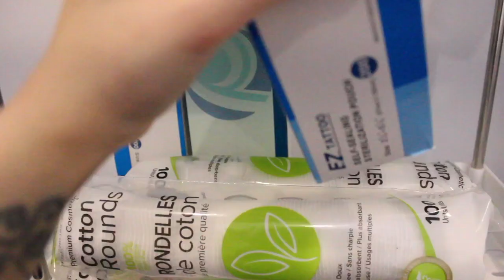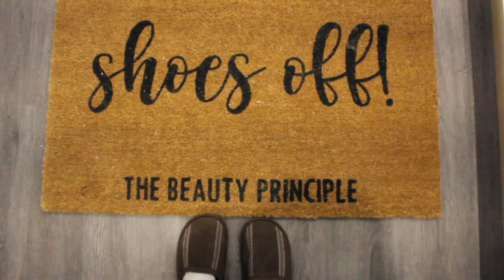HOW TO SET UP YOUR STATION | HEALTH AND SAFETY: A GUIDE FOR PMU ARTISTS AND ESTHETICIANS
This is a guide for PMU artists, brow lamination/lash lift artists, estheticians, any personal care service providers. I wanted to share with you guys the knowledge I have gained over the years and the strict health and safety I have in place to keep myself and clients safe. If you are new I hope that this can be a guide. I just wanted to let you know that you do not need fancy equipment to have a clean and safe station for yourself and your clients. I have provided links below and resources for the products mentioned on the video and other things that could help you.

Most products on the video is from Amazon

STATION SET UP
Massage Bed:
Stainless Steel Procedure Tray: fb marketplace

Memory Foam Pillow
(Ikea also has this)
Vinyl Pillow Case
Stretch Plastic Wrap
Massage Bed Disposable Cloth Covers: can be found at any nail salon supply stores

LIGHT OPTIONS
Attach your ring light on the wall to save space

MEDICAL GRADE SOLUTIONS
Pre-Empt CS20 for your tools:
1 LITER
4 LITERS:

Surface Cleaner like Cavicide, Optim, PreEmpt can be found at stores in Toronto:
Jessica Nail Supply: 39 Orfus Rd, North York, ON M6A 1L7
Cosmetic World - 623 Yonge St, Toronto, ON M4Y 1Z5

AIR PURIFIERS
LEVOIT Air Purifier:
Snake Plant from Walmart. It was $23

STORAGE
Slim Trolley Cart:

Affordable Cube Organizer to Store your tools/etc:
Plant Pole:
ACRYLIC PIGMENT SHELVES:
The one I have
Others I've used in the past:

AUTOMATIC TOUCHLESS SOAP DISPENSER
Self-draining Sterilizing Tray for your tools

DISPOSABLES
Biodegradable plastic bag:
Self- Seal sterilization pouch Bib: Cotton Swabs for Mapping:
Black Qtips: Miniso
Eyebrow Razor:
Barrier Film
Nitrile Gloves, Masks, Unscented Baby Wipes: Costco or Pharmacies

OTHER PLACES/WEBSITES YOU CAN BUY THESE PRODUCTS FROM

BODY SAFE PASS:
Whether you have your own studio or home-based studio, it is possible to get a BODY SAFE PASS license. You can click this link that will provide a checklist on what you need to pass

Please note that being Body Safe Pass licensed is completely up to you. Take your time on when you are ready to be inspected. Once you are, these are the instructions on how to apply: